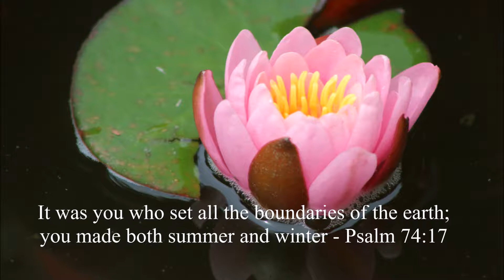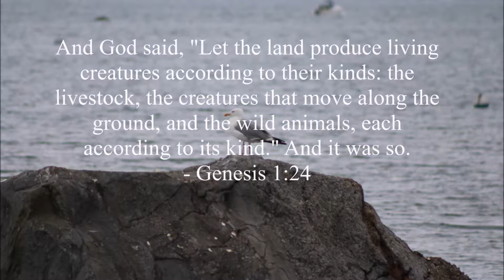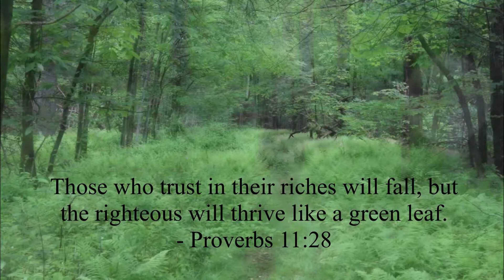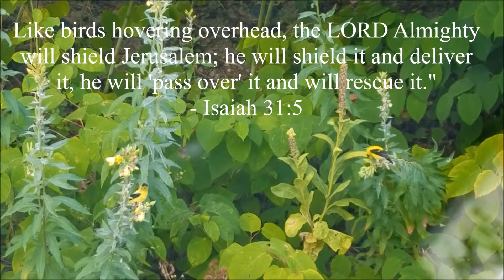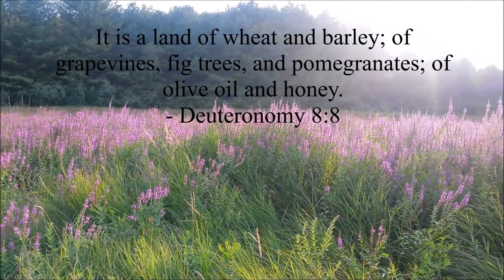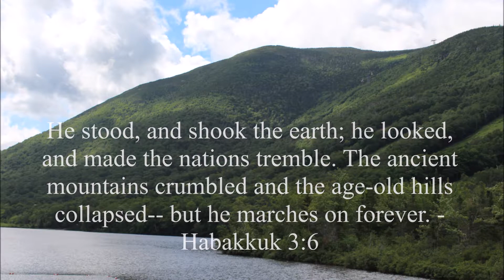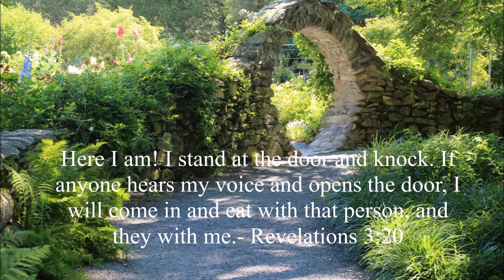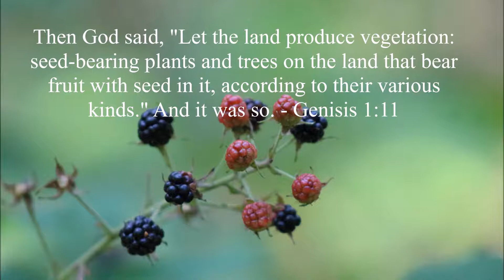Summer Praise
Description